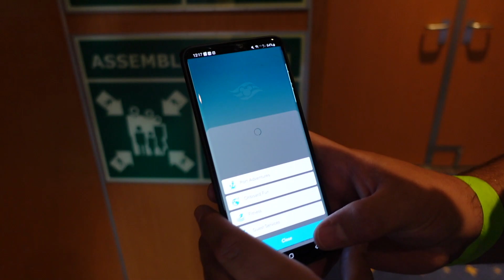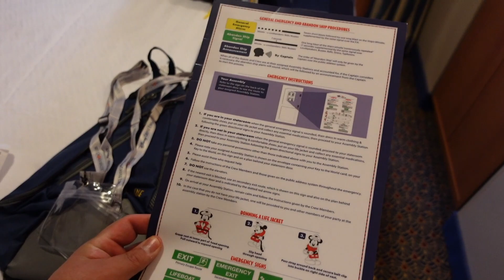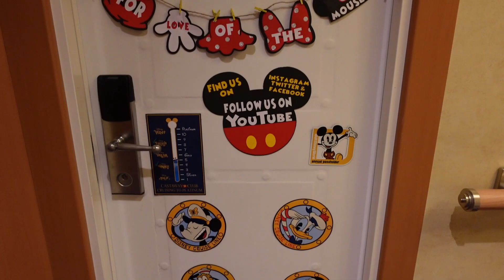Disney Cruise Vlog | Day 1 | Embarkation Day | Disney Wonder Sept 2022 | Alaskan Cruise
We just finished a 7 night Alaskan Cruise on the Disney Wonder in Sept 2022, and we had to share our embarkation day with you, so check out this Disney Cruise vlog! Disney Cruise Line is so much fun, from Cabanas, to the shows, the merch, and of course Disney trivia. We are sharing our whole Disney cruise with you! Most of all though, for the love of the mouse, never forget. That It all started with a mouse!!!

Our Amazon Store!

Etsy Shop